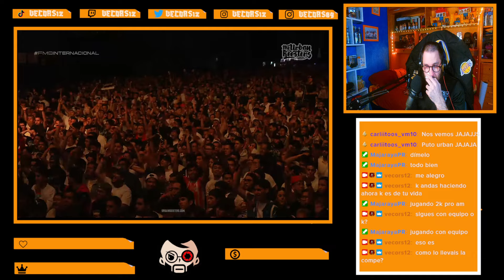MECHA vs EL MENOR fms internacional MEZ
este fidne pasado vivimos la fms internacional, donde dejaron muchas luces y sombras como siempre , pero tambien nos dejaron grandes momentos y batallas interesantes , que es de lo que se trata en la fms internacional mexi